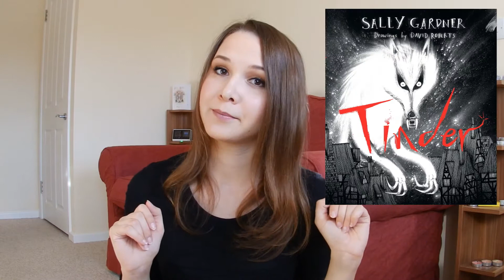Cozyathon Wrap Up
Cozyathon was  such a good and COSY experience, I loved it!